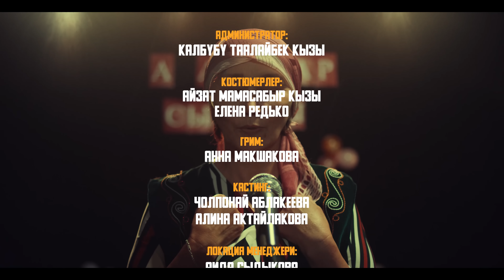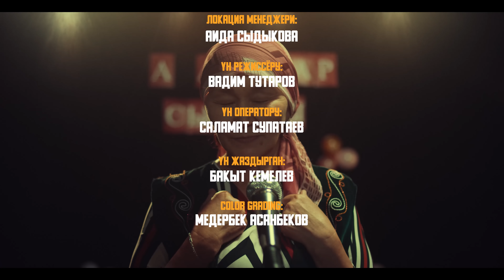MANAS - Ретро дискотека ( Жаны клип 2021)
Сөзү, обону: Манас Нажимидинов
Аранжировка: Ямаджи, Фейджи
Сведение, мастеринг: Эрнест Жоошев

Бардык автордук укуктар корголгон.